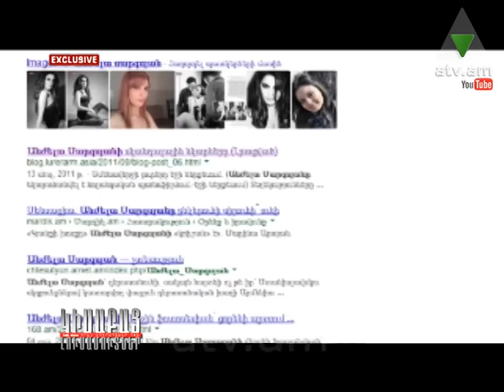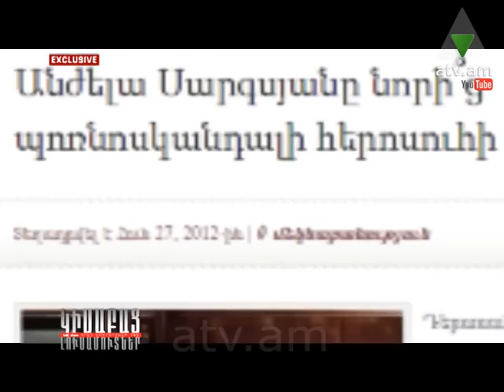Կիսաբաց լուսամուտներ 16.12.13. ԱՆԺԵԼԱ ՍԱՐԳՍՅԱՆ. ԵՍ ՎԵՐԱԴԱՌՆՈՒՄ ԵՄ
ԱՆԺԵԼԱ ՍԱՐԳՍՅԱՆ. ԵՍ ՎԵՐԱԴԱՌՆՈՒՄ ԵՄ - Անժելա Սարգսյանի անուն-ազգանունը հայկական համացանցային տիրույթում ամենից շատ որոնվածն է: Ավելի քան 2 տարի է, ինչ Անժելային քննարկում և քննադատում են, սակայն նա համառորեն լռում էր